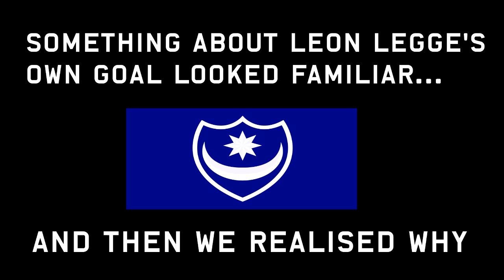3rd Eye: Cambridge own goal prompts Pompey de ja vu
Leon Legge's own goal against Pompey, which was first erroneously credited to Matt Tubbs, certainly brought back memories.

It was only when we trawled through the extensive Pompey Player archive that we realised why.

Incredibly, it was more or less an exact replica of an own goal scored by Alan Kimble 24 years earlier for The U's.

Whilst the retro effort may have been at Fratton Park, the similarities between Martin Kuhl's cross and Kimble's 1991 finish are striking when compared with Gareth Evans' and Leon Legge's combination in 2015.

And they say football has changed.